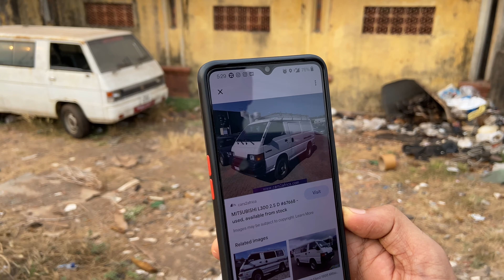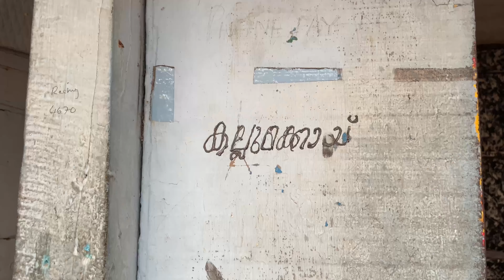കടൽപ്പാലവും മാമുക്കയുടെ കല്ലുമ്മക്കായയും 😋 | Thalasserry kadalppalam | Abhiram panicker vlogs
Hellooo Everyone !
This video is about Thalassery kadalppalam & Maamookka's special kallummakkaya. :)
Pls do share & support :)